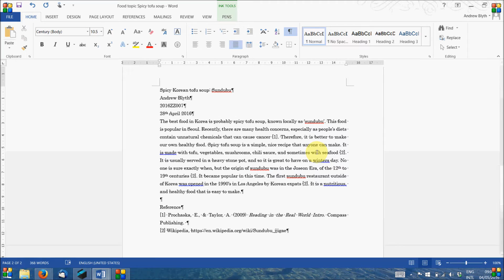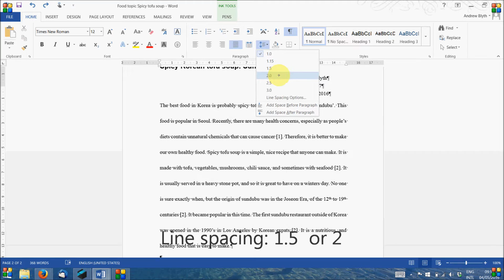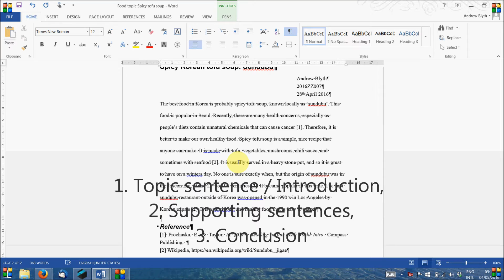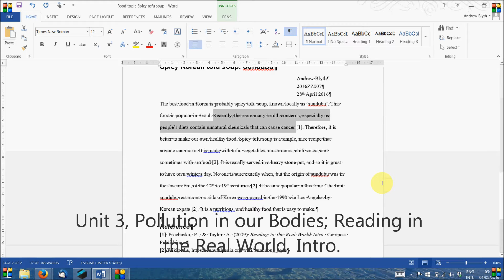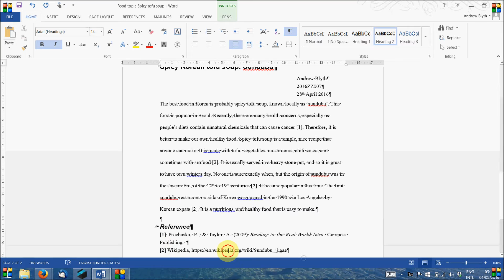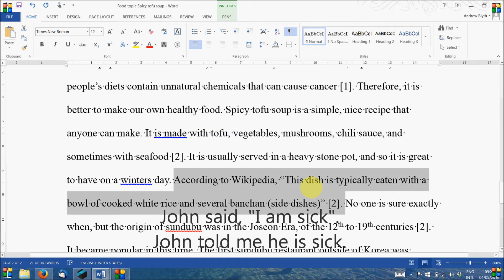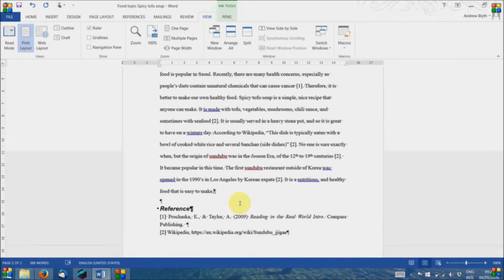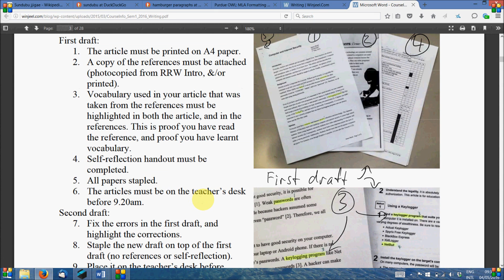Hamburger Paragraphs and Referencing for Food Topic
For Topic 2: Food. A video for my writing classes.
Contains:
1. Basic MS Word formatting for a professional looking document (00:20min)
2. Hamburger paragraph introduction (05:00min)
3. Citing & reported speech (also see English Grammar In Use, units 47&48), (07:25min)
4. Referencing, introduction (12:40min)
5. Submitting  (14:50min)